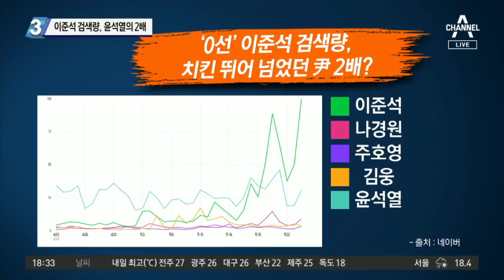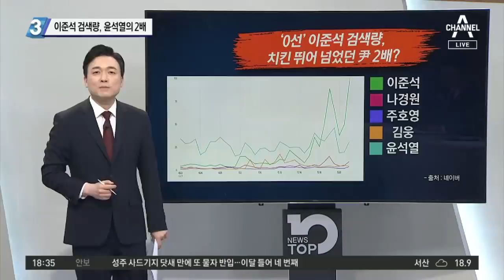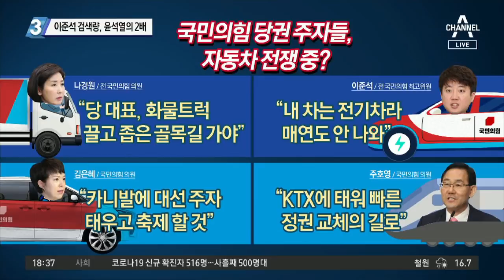이준석 검색량, 윤석열의 2배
■ 방송일 : 2021년 5월 25일 (화요일)
■ 진행 : 김종석 앵커
■ 출연 : 서정욱 변호사, 이현종 문화일보 논설위원, 장예찬 시사평론가, 최진봉 성공회대 교수

[김종석 앵커]
확실히 신구 대결 경륜이냐, 변화 도전이냐. 이 대결 구도가 확실한데. 이현종 위원님. 짧게 하나 내용이든 형식이든 오늘 8명 후보 가운데 누가 제일 눈에 띄셨습니까?

〈평일〉
09시 20분 김진의 돌직구 쇼
12시 00분 뉴스A 라이브
17시 20분 뉴스TOP10
19시 00분 뉴스A

〈주말〉
12시 10분 토요랭킹쇼·뉴스A 라이브
19시 00분 뉴스A